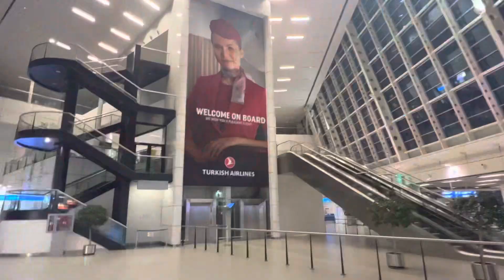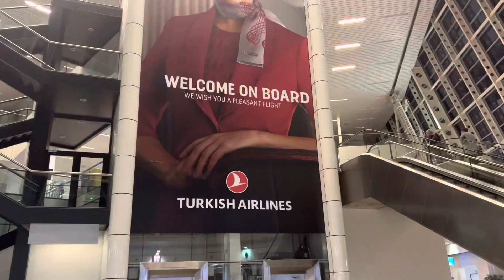Inspirational￼ Sofia Airport Bulgaria trip of a lifetime Exploring Discovering & More-Day 10